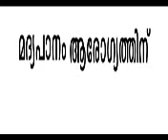malayalam comedy madyam aryogathinu hanigaram